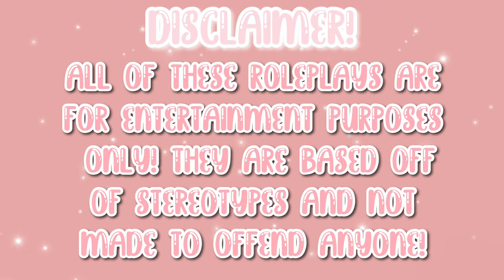GOING ON A GIRLS TRIP WITH MY BESTIES ON BLOXBURG!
｡ﾟﾟ･｡･ﾟﾟ｡
‎　ﾟ･｡･ﾟ

𝐭𝐨𝐝𝐚𝐲'𝐬 𝐯𝐢𝐝𝐞𝐨 𝐢𝐬: *CHAOTIC* ROAD TRIP WITH BESTIES!

ଘ(੭*ˊᵕˋ)੭* ੈ♡‧₊˚ if ur reading this, i love u and u matter.